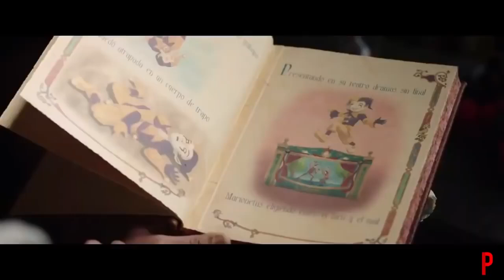2022 PELICULA DE TERROR HD ESPAÑOL LATINO…!! PARA NO DORMIR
2022 PELICULA DE TERROR HD ESPAÑOL LATINO…!! PARA NO DORMIR